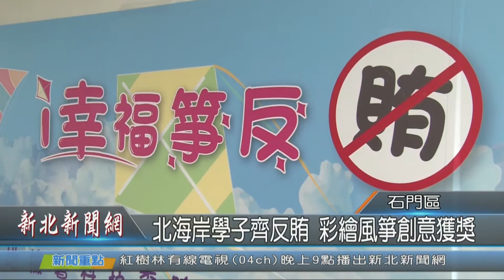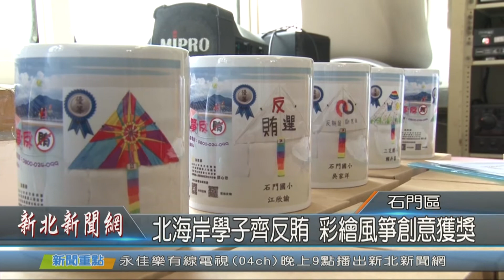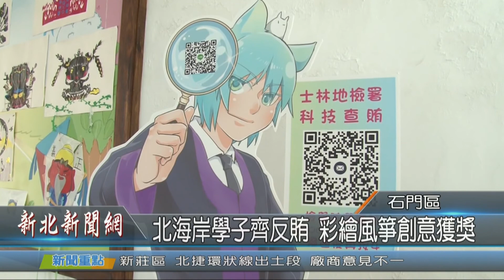北海岸學子齊反賄 彩繪風箏創意獲獎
士林地檢署辦理反賄選宣導風箏彩繪創意設計比賽，邀請新北市石門區、三芝區、淡水區及八里區國中小學生參賽，收件超過三百件作品參賽，學生將反賄選跟故鄉特色結合，發揮十足的創意，最後選出特優10件及優等20件作品，為了鼓勵孩子們永保反賄觀念，士林地檢署也特別來到石門國中舉辦頒獎典禮，要深化學生們的法治教育與反賄意識。

士林地檢署主任檢察官柯怡如表示，2020大選將近，為了宣導反賄選的觀念，這次特別選擇北海岸地區著名的風箏特色作為反賄主軸，讓學生們彩繪風箏，融入反賄選的元素，除了將得獎的風箏作品展出，更來到石門國中舉辦一場「『i幸福，箏反賄』反賄選宣導風箏彩繪創意設計比賽」頒獎典禮，鼓勵孩子在日常生活中隨時保有反賄意識，讓選舉乾淨不違法。

石門區長林俊宏表示，很難得比賽中能夠將反賄選的觀念與家鄉特色做結合，因此反賄風箏也就變得格外具有意義，讓家鄉的美好透過彩繪比賽被看見，也讓反賄的意識深植於孩子心中。

石門國中校長林秀足說，這次反賄選宣導風箏彩繪創意設計比賽，邀請石門區、三芝區、淡水區及八里區的國中小學生參賽，特別選擇孩子們平常特色課程的風箏昨為主軸，在熟悉的事物上做發想，學生們更輕鬆學習，也學得更多更快，在頒獎典禮上獲獎學生的作品都被印製上馬克杯作為禮物，真的相當具有紀念意義。

頒獎典禮過後，士林地檢署也趁著難得來到北海岸校園的機會，主任檢察官準備了與日常生活中息息相關的故事，要透過深入淺出的說故事方式，輕鬆深化兒童及青少年法治教育，還有即將與國語日報聯展的反賄漫畫在現場讓學生搶先看，希望學生們能夠透過聽故事與閱讀報章吸收正確、合法的選舉觀念，也透過反賄風箏作品，讓「i故鄉，反賄選」的概念永續流傳。